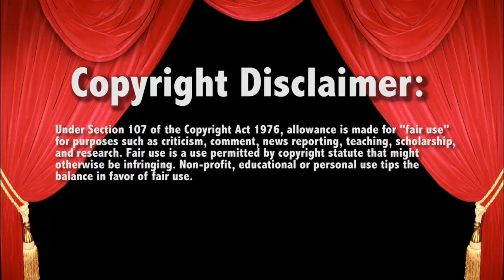Big Show Handicap Match 6/29/20